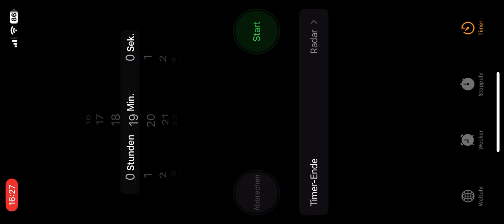Call of Duty Mobile